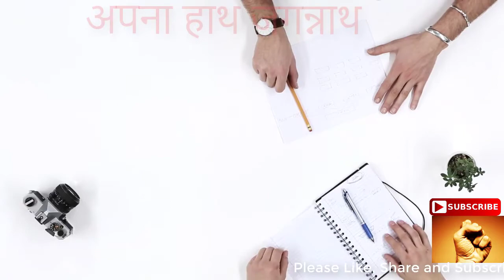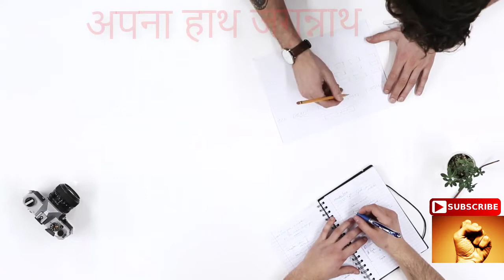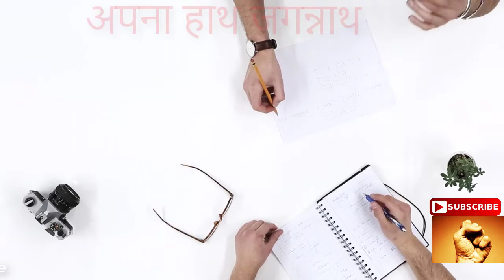अपने WhatsApp Facebook से करें कमाई, सरकार दे रही है ट्रेनिंग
how to earn from whatsapp, earning from whatsapp
how to earn from facebook, earning from facebook

Less than 5000
XOLO ERA 1X 4G with VoLTE
Micromax Canvas Nitro 3

Swipe Elite Note
LYF WIND 3
Samsung Galaxy
Lava Pixel V1
Redmi 3s 2GB

Asus Zenfone Selfie
Yu Yunicorn
HTC Desire 820G
OPPO A37f
Coolpad Note 3S
Vivo Y53
Redmi 3S Prime
Moto E3 Power Rs 7499

Redmi Note 3
LeEco Le 2

Lenovo Vibe K5 Note @12999
Moto G Plus 4th Gen
Xiaomi Mi Max

Lenovo Z2 Plus 64GB 4GB RAM
OPPO F3
Vivo V5s
Gionee A1

Xiaomi Mi5

Apple iPhone 7
Apple iPhone 7 Plus
Samsung Galaxy S7 Edge
Samsung Galaxy S7
Huawei P9
Asus ZenFone 3
Apple iPhone 6s
Apple iPhone 6s Plus

SanDisk Extreme 64 GB
SanDisk Ultra 32 GB

Laptops
Acer One 10 Atom Quad Core @11999
Lenovo Pentium Quad Core @20990
HP Core i3 6th Gen @26490
Dell Inspiron Core i3 @32990
HP Core i5 6th Gen @35990
Lenovo 310 Core i5 6th Gen @45990
Apple MacBook Air Core i5 5th Gen @55990

TVs
Micromax 101cm (40) Full HD LED TV
Vu 140cm (55) Full HD Smart LED TV
Sony 123.2cm (49) Full HD Smart LED TV

Pen Drive
Strontium Pollex 16 GB
Sandisk Cruzer Blade 32 GB
Kingston USB 16GB

Power Bank
Lenovo PA 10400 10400 mAh

SAMSUNG Gear IconX Black Smart Headphones
नमस्कार दोस्तों|
दोस्तों मुझे आशा है कि आपको यह विडियो पसंद आई होगी, इसके लिए आप लाइक [Like] का बटन दबाएं और कमेंट [Comment] बॉक्स में लिख कर अपने विचार मुझे बता सकते हैं. और अगर आपको कोई नया  बिज़नस आईडिया [Business Ideas] चाहिए तोह हमे जरूर कमेंट बॉक्स मे लिख कर बताएं, हम विडियो बना कर आपकी पूरी मदद करेंगे|
दोस्तों आप यह विडियो ज्यादा से ज्यादा अपने दोस्तों के साथ शेयर [share] करें ताकि हम और आप किसी की मदद कर सकें|
दोस्तों सब्सक्राइब [Subscribe] करना का कोई चार्ज भी नहीं है, इसलिये आपसे निवेदन है कि आप लाल रंग के सब्सक्राइब [Subscribe] बटन को दबा कर हमारे चैनल को सब्सक्राइब कर लें, और उसके बाद घंटी [Bell] के निशान पर भी क्लिक करें, ताकि आपको मेरी नई नई बिज़नस आईडिया [Business Ideas ] का नोटिफिकेशन [Notification] मिलता रहे, और आप हमसे जुड़े रहें|
दोस्तों आपसे मिलते मेरी अगली विडियो मे एक और नये बिज़नस आईडिया के साथ|
अपना कीमती समय देने के लिये धन्यवाद् ||
About: “Apna Haath Jagannath” channel provides videos related to different business ideas to startup own business. New video is posted every day.